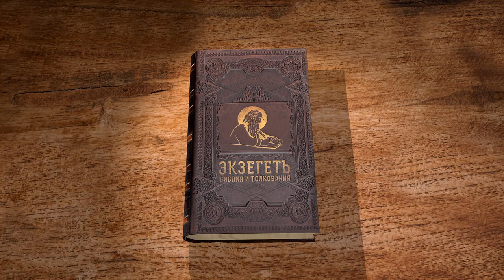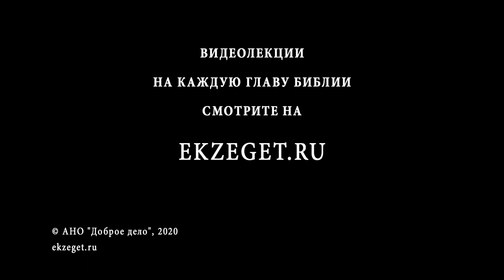Второзаконие. Глава 32. Протоиерей Олег Стеняев. Толкование Библии. Толкование Ветхого Завета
В этой главе говорим о великой обличительной песни Моисея.
Иногда эта песнь поется в Великий пост.
Как небо и земля могут внимать словам песни, почему её слова уподобляются росе, дождю и ливню?
Основным мотивом песни является исповедь Моисеем верности и праведности Бога и ответная неблагодарность народа. К чему подводит слушателя песнь?
Мы видим как Моисей перечисляет благодеяния Божии, приводит много примеров и после задается вопросом: как после всего этого человек мог оставаться неблагодарным и более того служить бесам?
Так же говорим о гневе Божьем, о заслуженных бедствиях и долготерпении Господа.
Как можно истолковать изречение о винограде содомском?
Что означает выражение "Мне отмщение, Я воздам" цитируемое Апостолом Павлом?
Разбираемся в том, что "Бог умерщвляет и оживляет".
Затрагиваем так же почему Моисей не заслужил войти в Землю Обетованную.